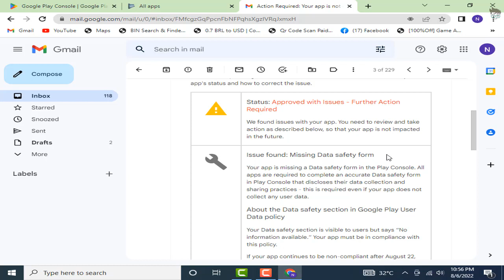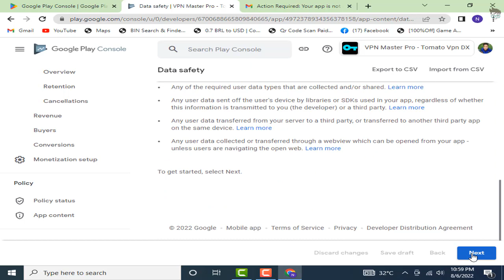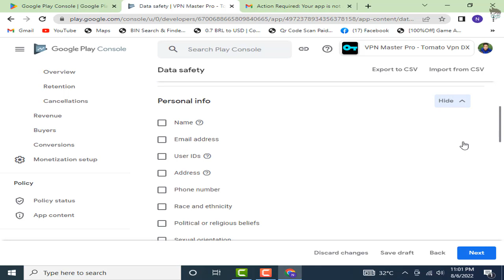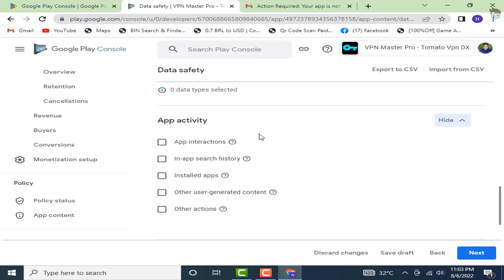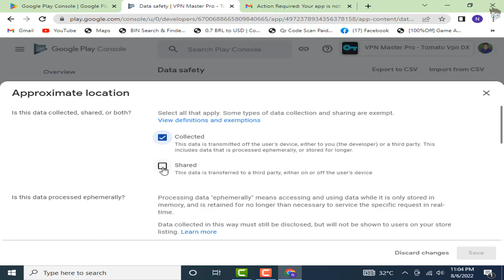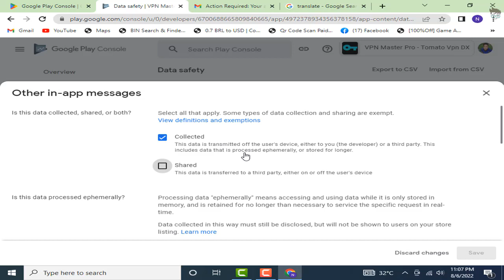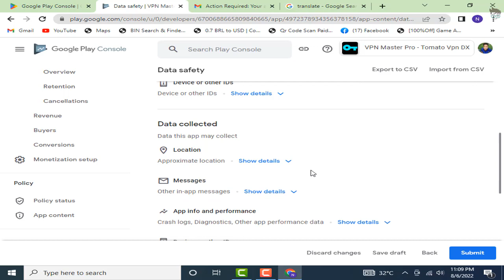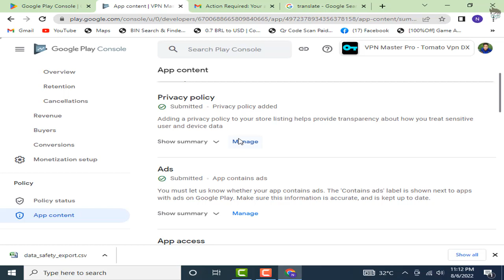How to fill up Google Play console Data safety form and Advertising ID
In this video, I will share how to fill up the google play console Data safety form and Advertising ID. Data safety is now required for all apps. Without Data safety google now reject the app or unpublish this app. So you must set up a Data safety form. Moreover, if you target your app android 13 then you have to fill up the Advertising ID form. Both setup processes are shared in this video. So watch the video and apply correctly.

Social link